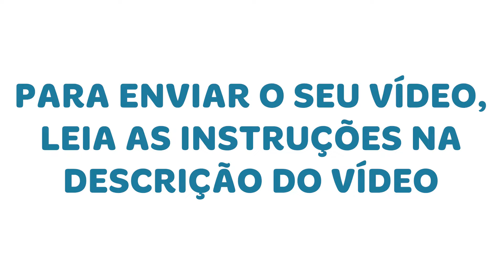COMPILADÃO com AQUÁRIOS PLANTADOS, muitos LOW-TECH para você montar o seu de forma FÁCIL E BARATA!